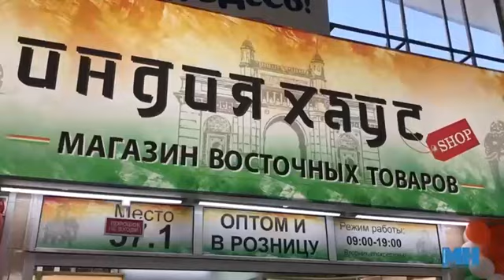Открылся магазин "Индия Хаус" на Комаровке в Минске